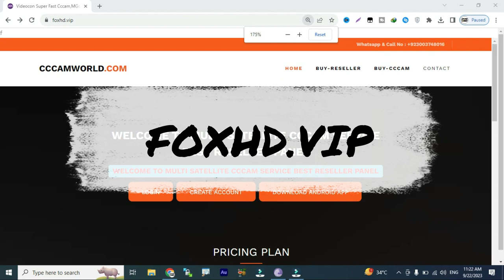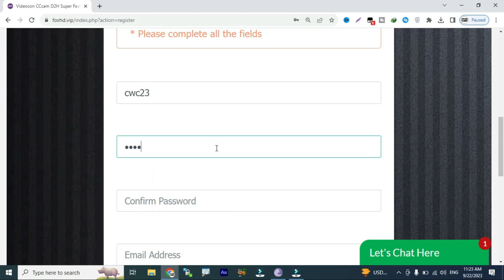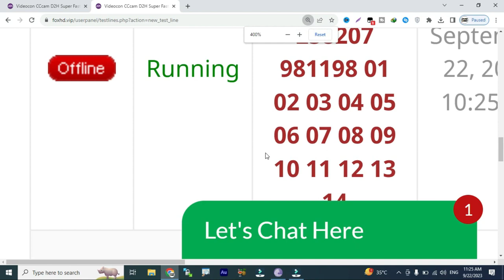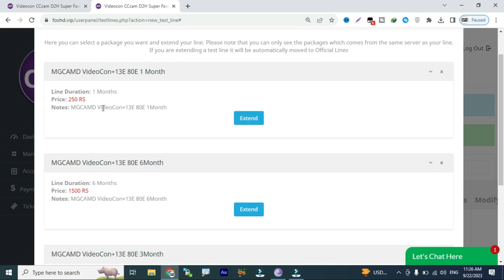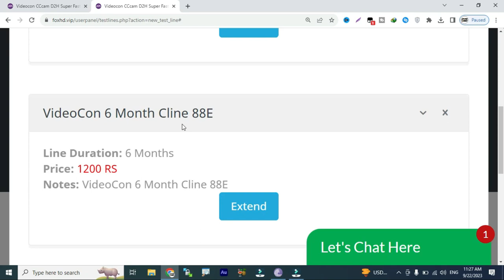Videocon 88E TataPlay 83E 1 Month Free Cline 2023 l AsiaCup Specials l How To Make Cline 2023